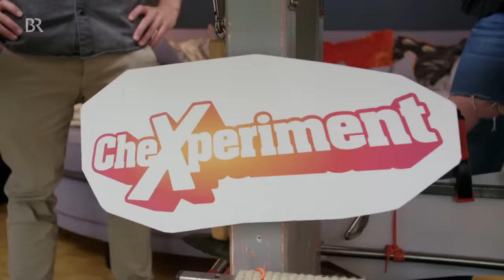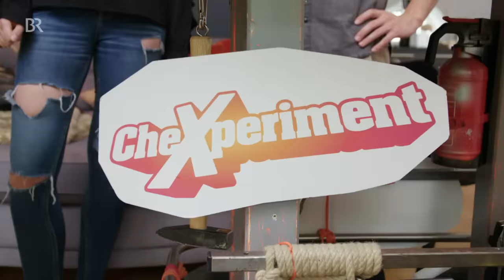Eine Frühstücks-Maschine?! | CheXperiment mit Checker Tobi | Die Entdecker-Show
👍 Tobi soll mit Hilfe einer kleinen Kugel eine Kaffeemaschine und einen Toaster einschalten. Doch das Knifflige dabei: Tobi soll auf dem Sofa sitzen, während Toaster und Kaffeemaschine auf einem Küchenboard in circa vier Meter Entfernung stehen. Einfach hinlaufen und die Geräte mit der Kugel anschalten ist natürlich nicht erlaubt.